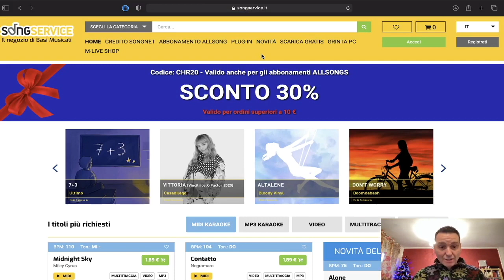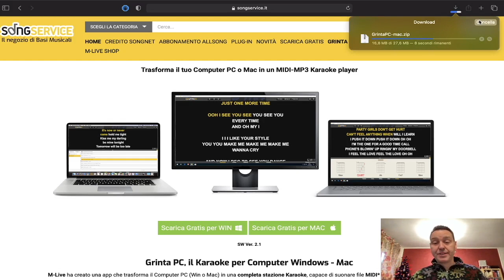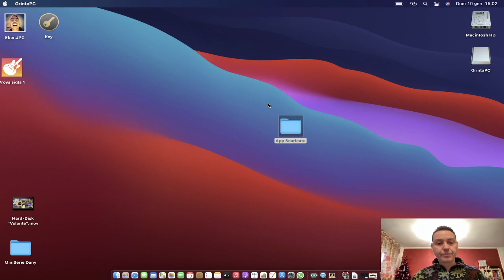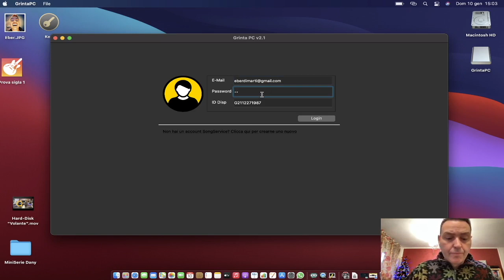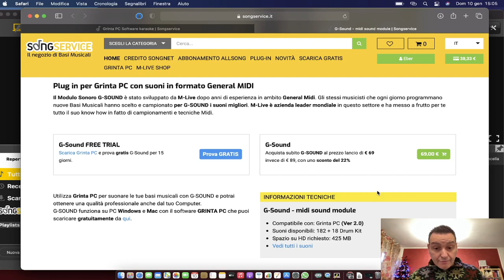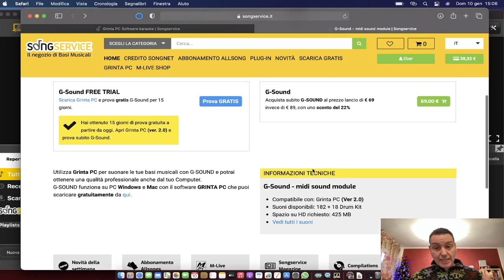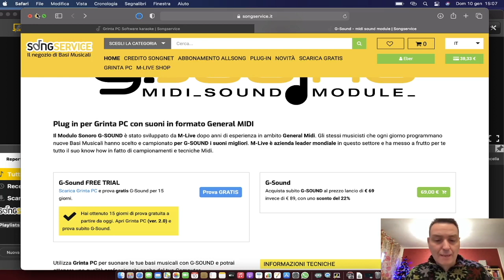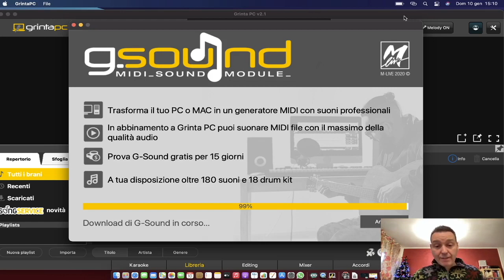M-live“Grinta Pc“ ...guida installazione macOS!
M-live“Grinta Pc“
Guida installazione macOS con download e installer G-Sound Module!

...altre nostre pagine molto interessanti sono...

...la musica è una cosa meravigliosa. :)